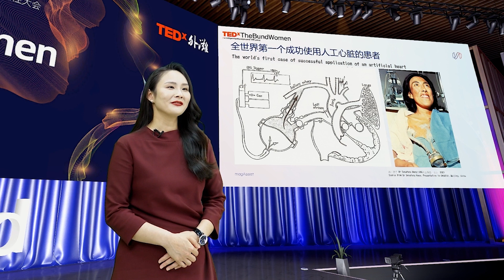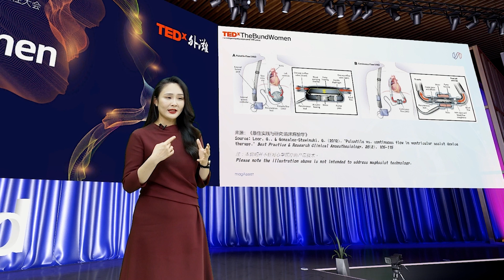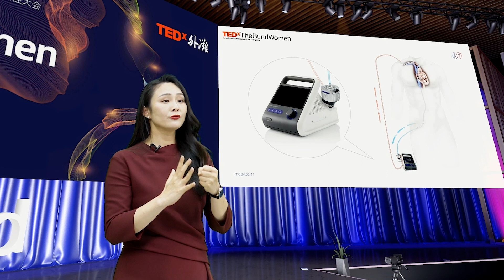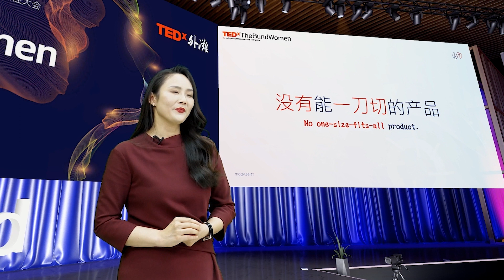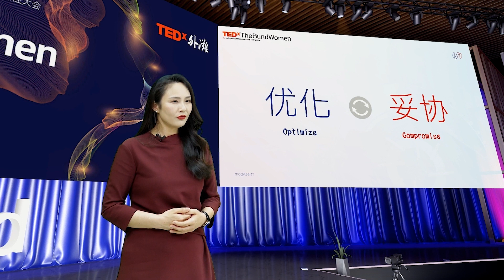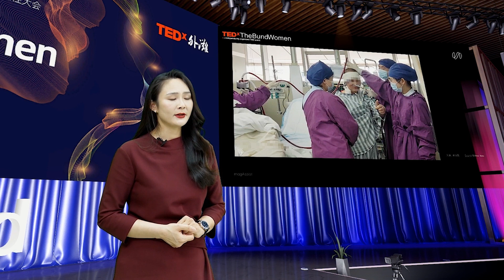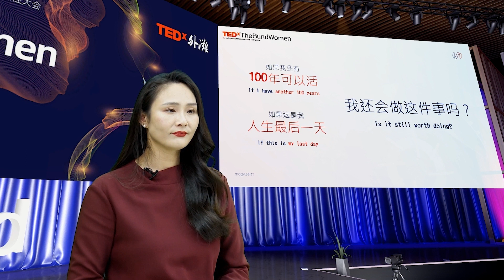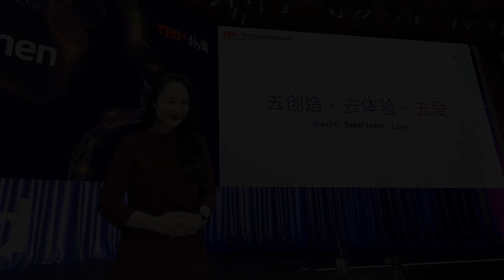How Artificial Heart Helps? | BoLing XU | TEDxTheBundWomen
The human heart is like the engine of a machine. Bo Ling talked about her artificial heart development and how to help heart patients. 中国第一中短期人工心脏，心擎医疗创始人兼首席执行官
中国国家重大人才计划专家
英国剑桥大学电机工程及德国亚琛工业大学医学工程双博士学位
国际机械循环辅助协会（ISMCS）理事会唯一中国成员 This talk was given at a TEDx event using the TED conference format but independently organized by a local community.